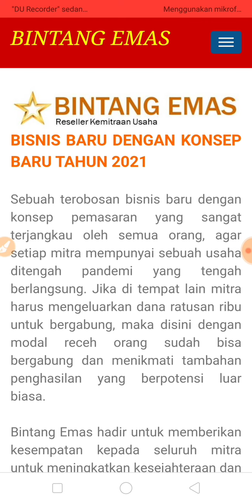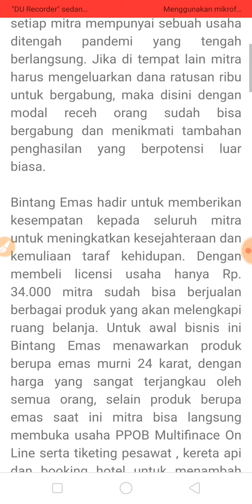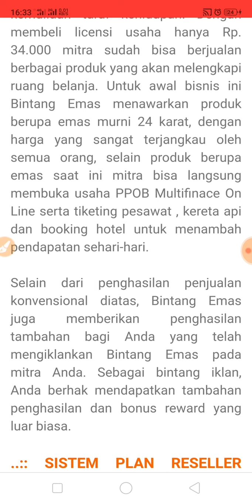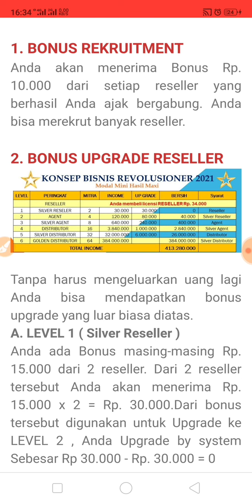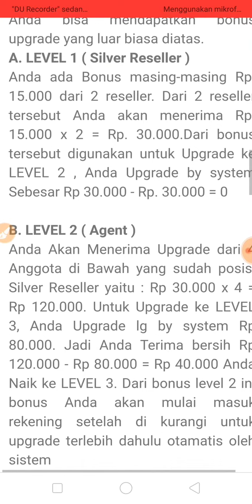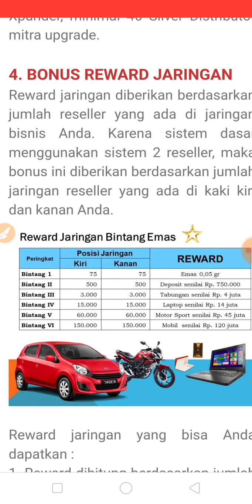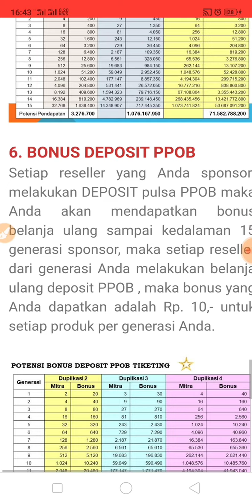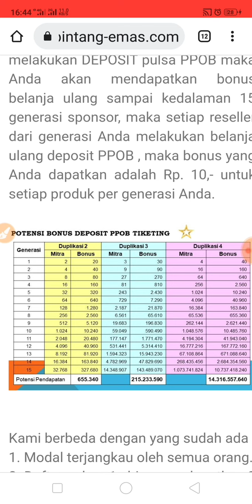Kupas Tuntas Program Bintang Emas.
karena banyaknya permintaan untuk mereview kembali program Bintang Emas, maka kali ini saya mencoba kembali untuk mengupas tuntas Program Bintang Emas. satu program baru yang lagi viral di bulan Oktober 2021 ini.